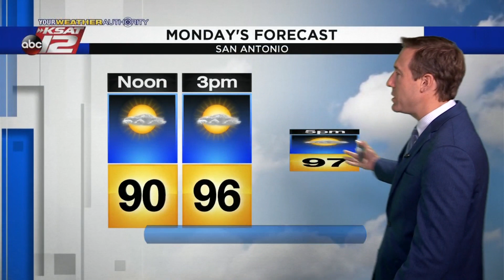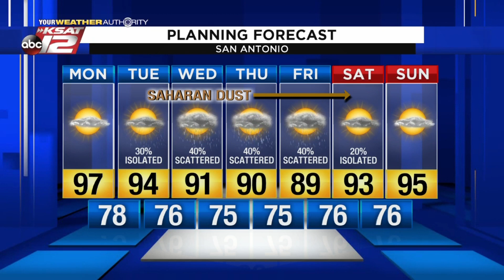Justin's AM Update: June 22, 2020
Hot and humid today, but a chance of storms arrives tomorrow.